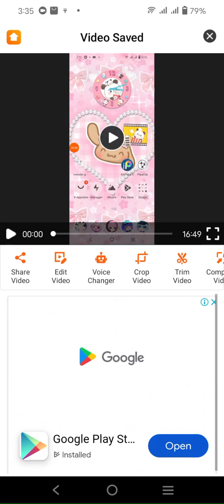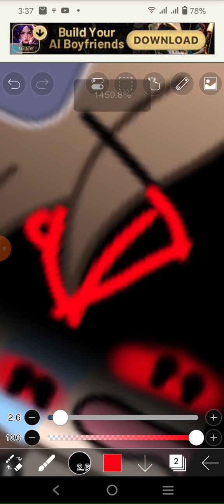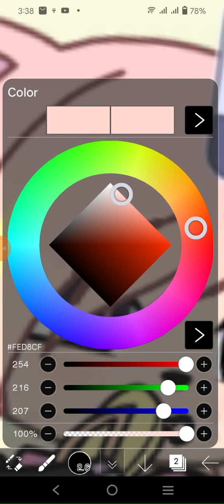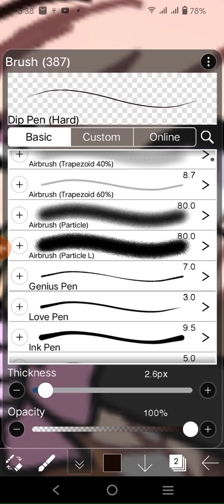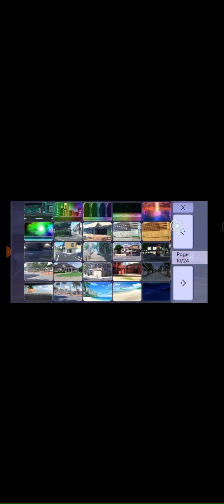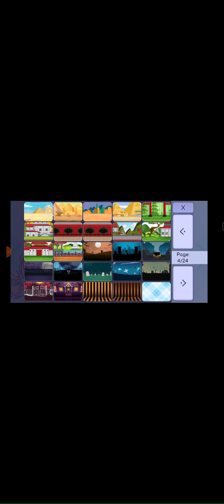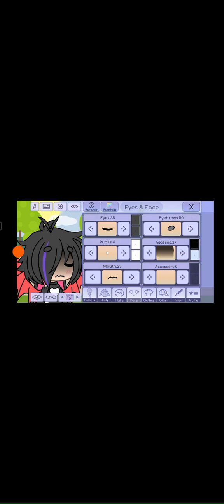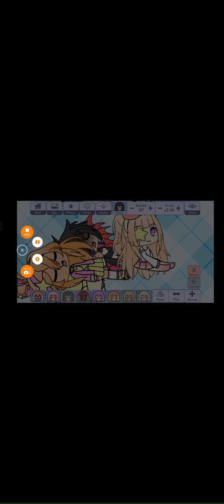(gacha life) yuni mad girl again but you need be stay safe plssssssssssss! 😣